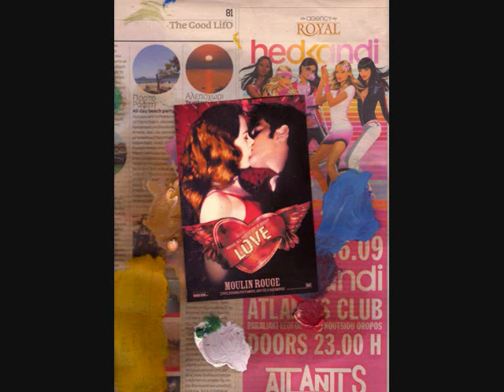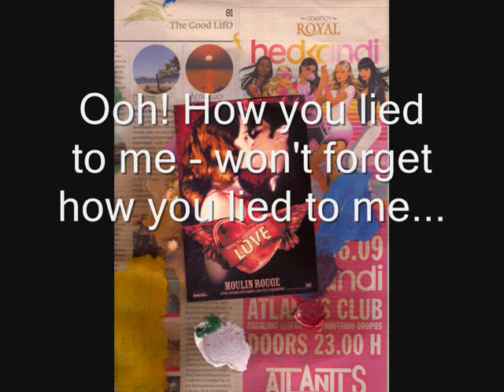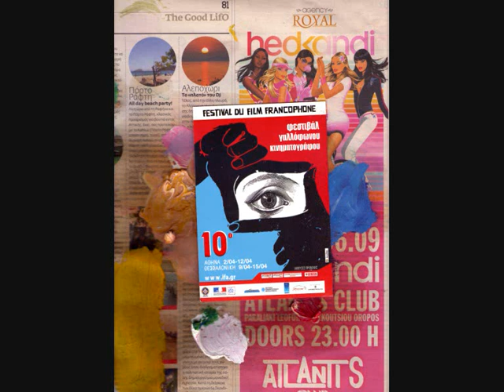The SeX BeAT (Greece) - Won't Forget (1986)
This is a "rockabilly punk" song, I wrote in late 1985. It was released in our second tape in 1986. Most favorite of the critics (!!!).